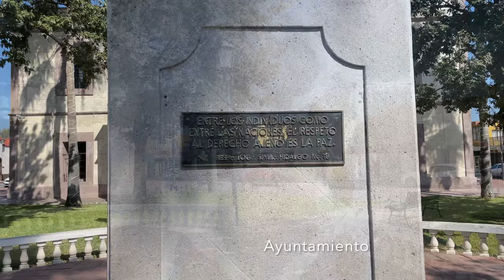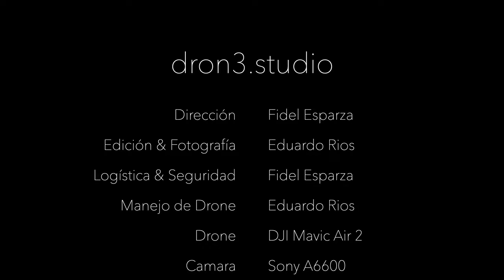General Terán, Nuevo León desde un Drone - 4K/HDR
Una probadita del hermoso pueblo de General Terán desde un drone DJI Mavic Air 2 en 4K/HDR, ojala les guste!